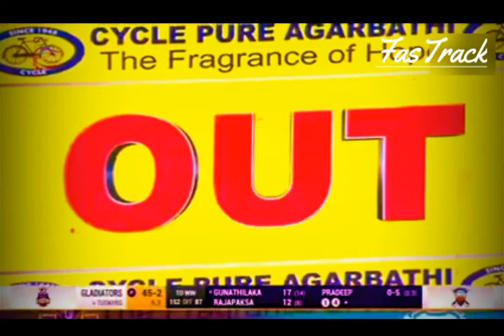LPL 2020 Match 6 Highlights. Kandy Tuskers vs Galle Gladiators. Can Boom Boom Win????